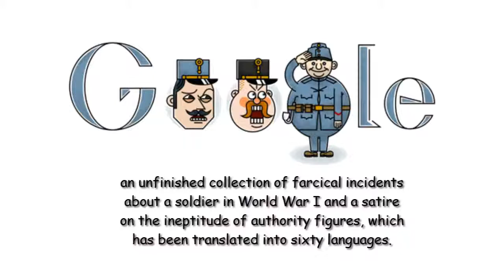Jaroslav Hašek Google Doodle - with music [HD]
Jaroslav Hašek Google Doodle Video - In honor of the 130th birthday of Jaroslav Hašek published Google on the czech Google homepage on April 30th 2013 this Google Doodle.
Jaroslav Hašek (April 30, 1883 -- January 3, 1923) was a Czech humorist, satirist, writer and anarchist best known for his novel The Good Soldier Švejk, an unfinished collection of farcical incidents about a soldier in World War I and a satire on the ineptitude of authority figures, which has been translated into sixty languages. He also wrote some 1,500 short stories. He was a journalist, bohemian, and practical joker.

If you like the Doodle and you want to see more Videos like this?